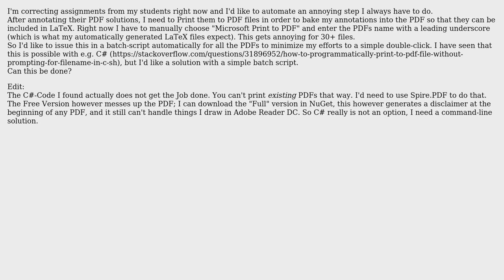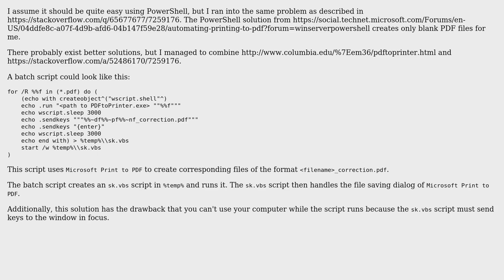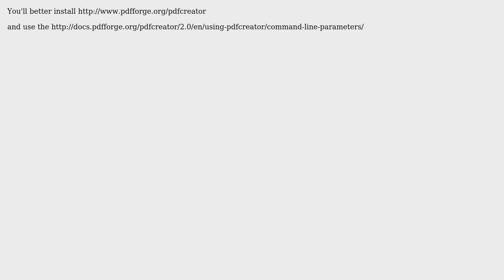Windows 10 Print to PDF from command-line (2 Solutions!!)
Windows 10 Print to PDF from command-line

With thanks & praise to God, and with thanks to the many people who have made this project possible! | Content (except music & images) licensed under CC BY-SA | Music | Images & others | With thanks to user upe user SachaDee user clocktown and the Stack Exchange Network Trademarks are property of their respective owners. You are responsible for your own actions.